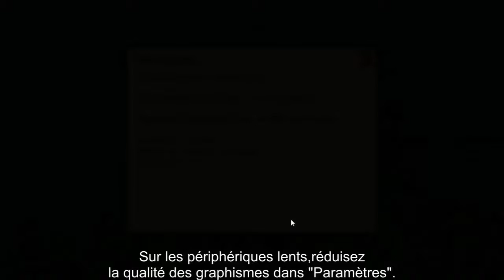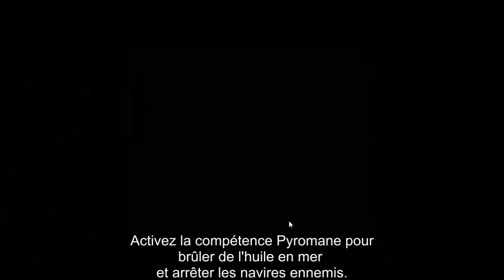The Pirate Caribbean Hunt _ PC _ [ videotest ]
Pirate du dimanche ou du soir le nez dans un bouquin...j'avais besoin de quelques embrins, de l'odeur de la poudre et d'un bon verre de rhum.